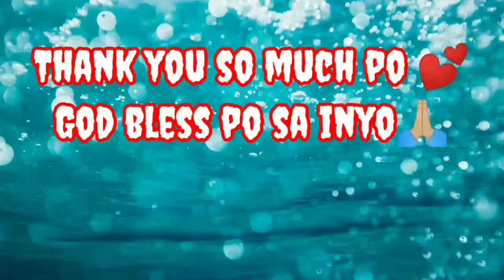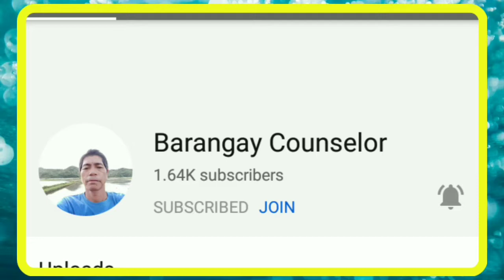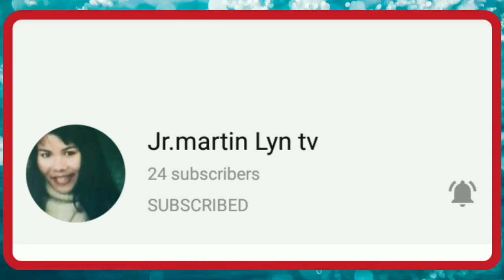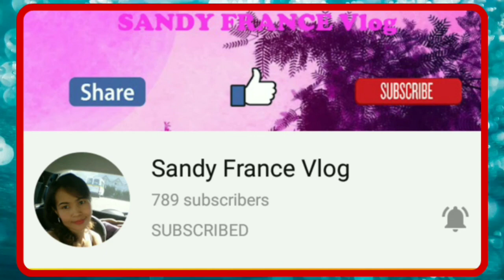Day Two Date ?! Nauwi Sa Solo😂 ll Lheen Channel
Hello World😘

My passion to film my daily activities for memorable!😘